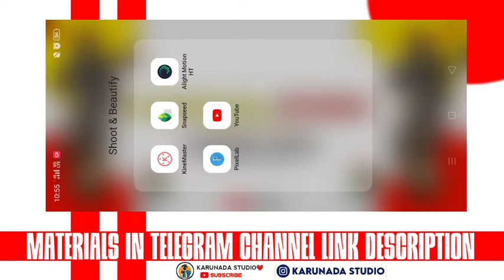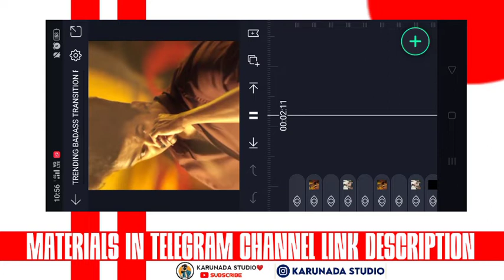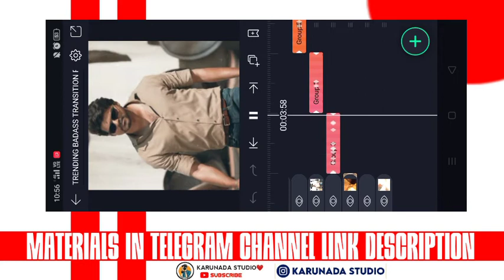Alight Motion Transition Preset Pack | Badass, Shake Preset link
Trending Alight Motion Badass Transition / Shake Preset Link

 Editing materials putting for this channels